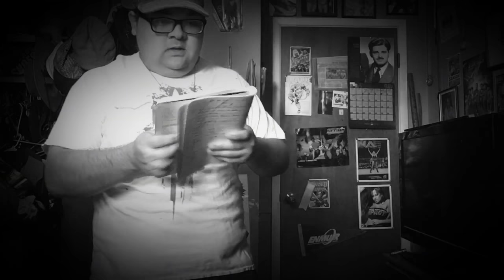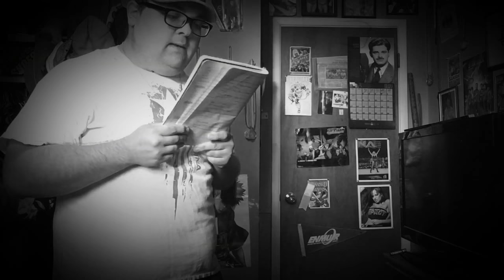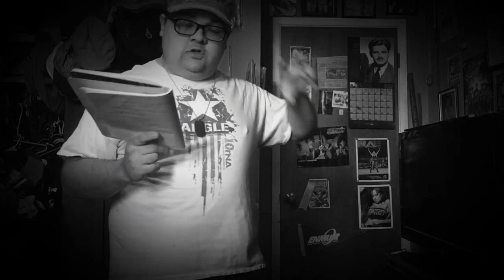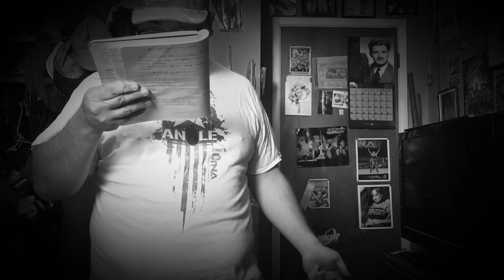GI JOE NON COMIC LINE UP